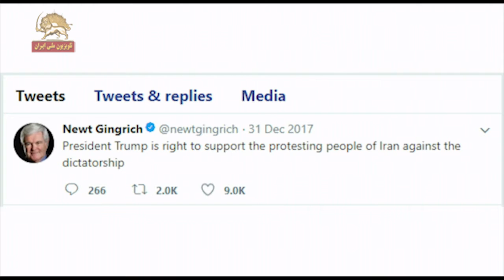پیام توییتری حمایت نیوت گینگریچ رئیس پیشین مجلس نمایندگی آمریکا از قیام مردم ایران